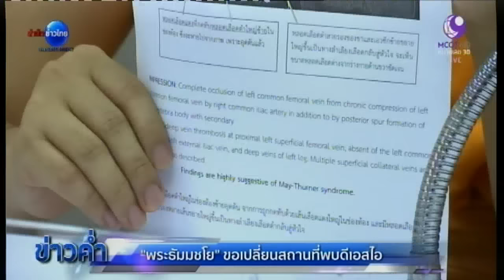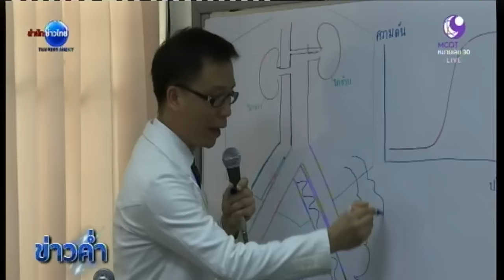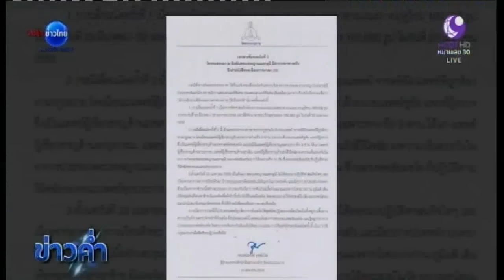“พระธัมมชโย” ขอเปลี่ยนสถานที่พบดีเอสไอ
ทีมงานวัดพระธรรมกาย ชี้แจงอาการอาพาธของพระธัมมชโย หลังขอเปลี่ยนสถานที่พบดีเอสไอตามหมายเรียก มาเป็นที่วัดพระธรรมกาย ยืนยันมีอาการเส้นเลือดดำอุดตันเฉียบพลันจริง ติดตามจากรายงาน